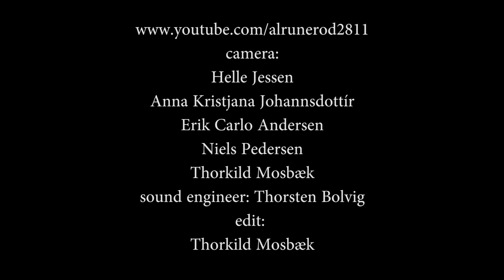Nande, Svante, Lange, Poulsen & Junior - Death Don't Have No Mercy (2013)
Olav Poulsen: slide guitar - H.P. Lange: vocal & guitar - Peter Nande: harp, vocal, bottle etc. - Svante Sjöblom: vocal, guitar & madolin - Poul Junior: bass - An amateur footage shot during The Blue Festival in Aalborg, Denmark - 15-18 August 2013